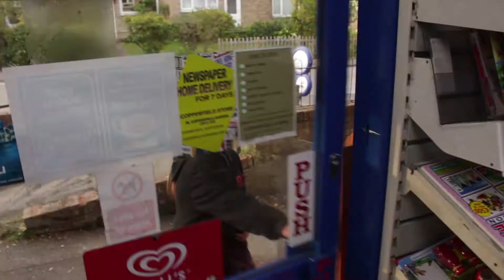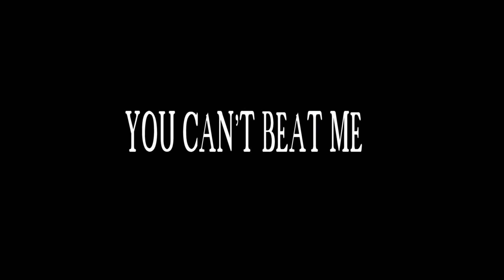T R L YOU CAN'T BEAT ME